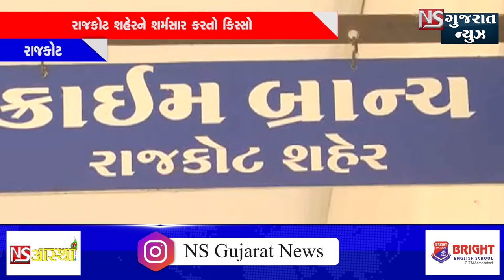NEWSBULLETIN 12-3-2021#NSGUJARATNEWS​​​​​​​​​​​​​​​​FRESHNEWS​​​​​​​​​​​​​​LATESTNEWS​​​​​​​​​​​​​